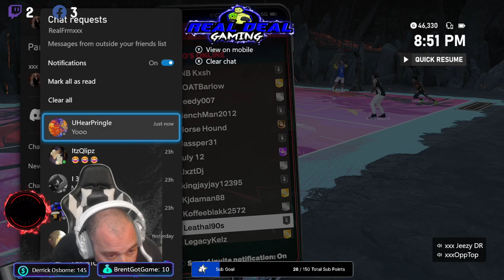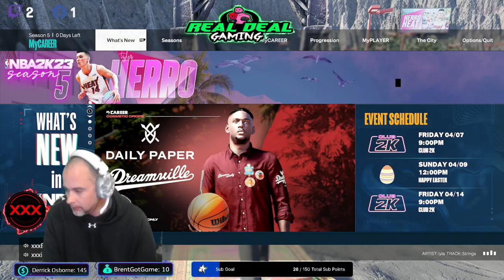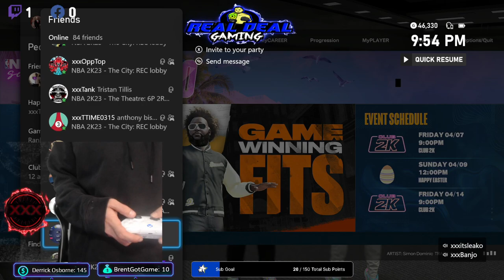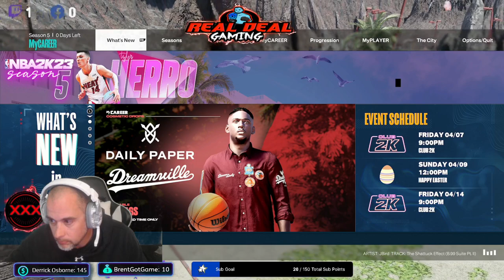1st Affiliate Stream on Kick